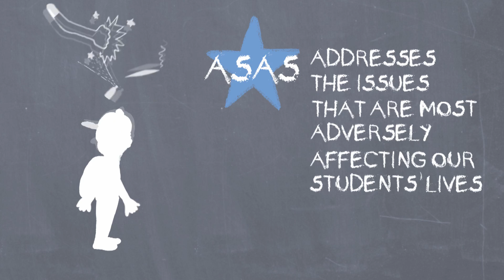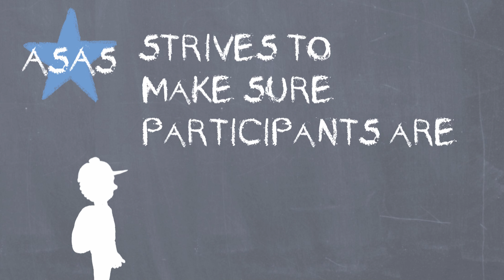20 Years of After-School All-Stars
After-School All-Stars members talk about the impact the organization has made over the last 20 years.